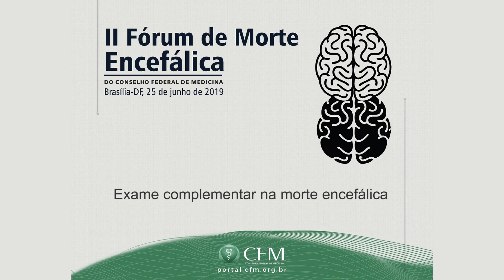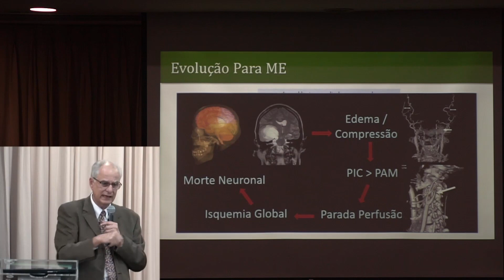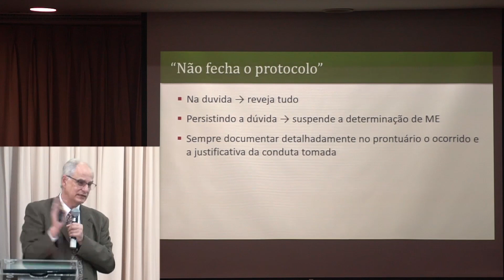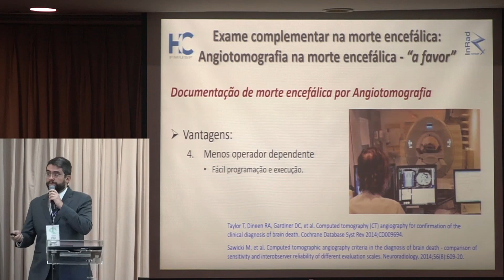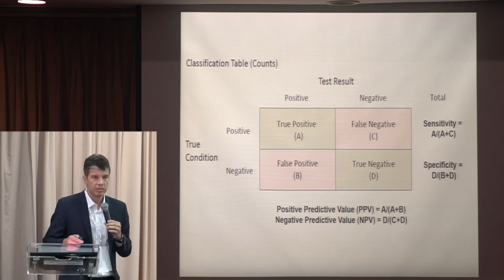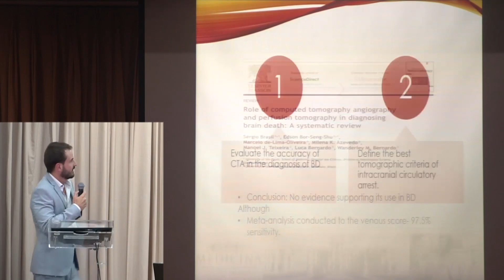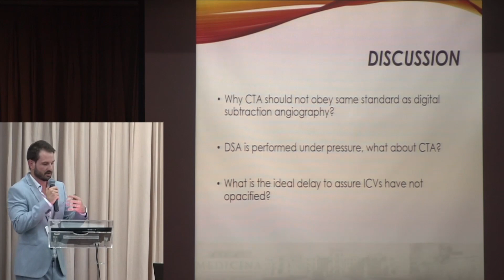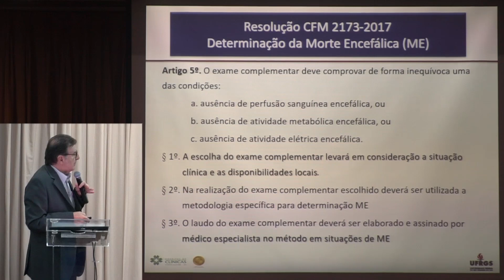II Fórum de Morte Encefálica - Mesa Redonda: Exame complementar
Um ano após a entrada em vigor da Resolução CFM nº 2.173/17, que atualizou os critérios para definição da morte encefálica, especialistas avaliam que ela deu mais segurança ao médico que tem de fazer esse diagnóstico. Essa foi a conclusão do II Fórum de Morte Encefálica, realizado pelo Conselho Federal de Medicina (CFM) no dia 25 de junho, em Brasília. O evento debateu a aplicabilidade da Resolução e discutiu sugestões de aprimoramento da norma.

Mesa Redonda: Exame complementar na morte encefálica
Coordenação: Dr. Gerson Zafalon Martins – Membro da Câmara Técnica de Morte Encefálica do Conselho Federal de Medicina
Debatedores: Dr. Marcio Moacyr de Vasconcelos - Sociedade Brasileira de Pediatria
            Representante do Colégio Brasileiro de Radiologia e Diagnóstico por Imagem

Quando não fecha o protocolo – Dr. Carlos Eduardo Soares Silvado
Quando é possível o uso de exame complementar prévio ao diagnóstico clínico de morte encefálica? - Dr. Carlos Eduardo Soares Silvado
Angiotomografia na morte encefálica: a favor - Dr. Douglas Mendes
Angiotomografia na morte encefálica: contra - Dr. Gabriel de Freitas
Uma experiência Brasileira no uso da Angiotomografia - Dr. Sergio Brasil
Exame na Criança: peculiaridades - Dr.  Jefferson Pedro Piva